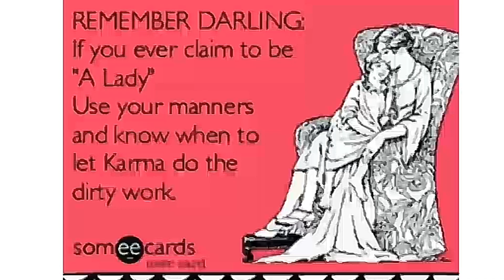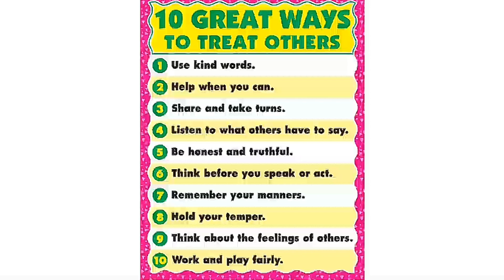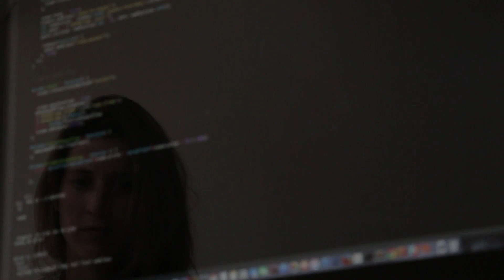New Series Intro. JWs Being Rude/Nasty While Preaching.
JWs - remember your manners. You're showing yourselves up when you're out preaching and, while on the job, lying, laughing at child abuse, and refusing to answer any questions.